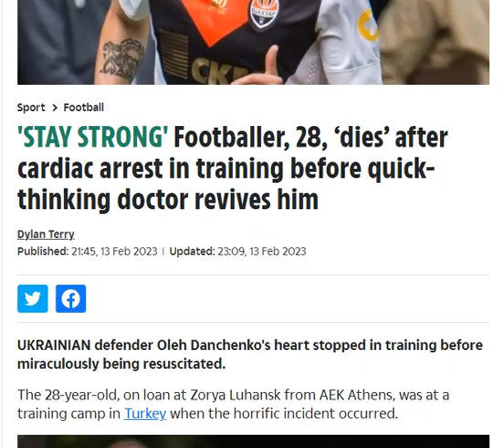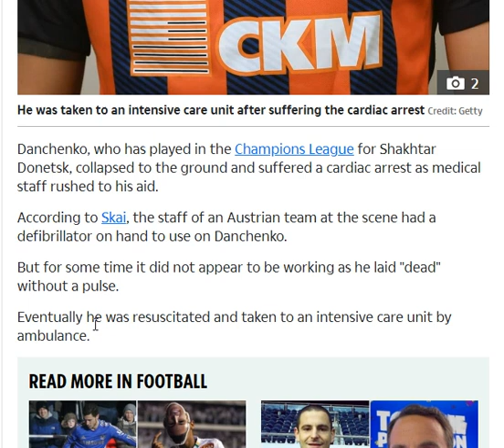Football player Oleh Danchenko (28) Struck by cardiac Arrest during Training...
I don't know if he was injected

UKRAINIAN defender Oleh Danchenko's heart stopped in training before miraculously being resuscitated.

The 28-year-old, on loan at Zorya Luhansk from AEK Athens, was at a training camp in Turkey when the horrific incident occurred.